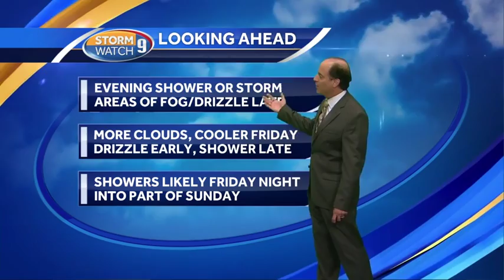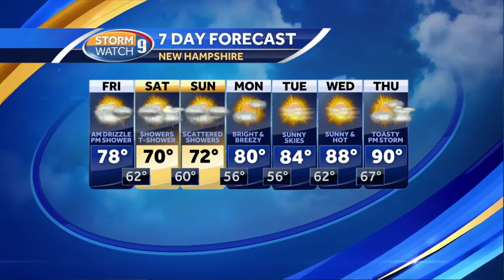More clouds on cooler Friday